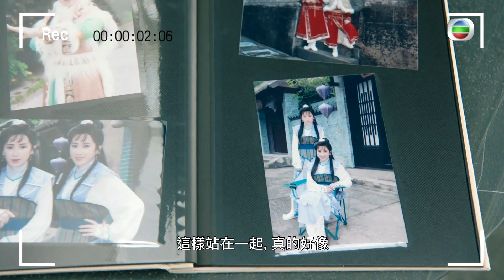輕功 ｜第24集加長版劇集精華｜高顏值父子兵魅力沒法擋｜黎耀祥｜蔣祖曼｜朱敏瀚｜鄭俊弘｜港劇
【 輕功 】第24集加長版精華 高顏值父子兵魅力沒法擋
屋企有對靚仔父子兵，父愛爆燈嘅細佬阿風( 朱敏瀚 )做奶爸做得咁辛苦，BB又咁cute，家姐嵐嵐( 蔣祖曼 )又點會唔冧爆？！幫手湊B無仇報啦！
輕功 ｜星期一至五 晚上9:30 PM｜翡翠台
想免費睇番 輕功 嘅精彩內容? 登入myTV SUPER免費點播最近7日TVB自製節目